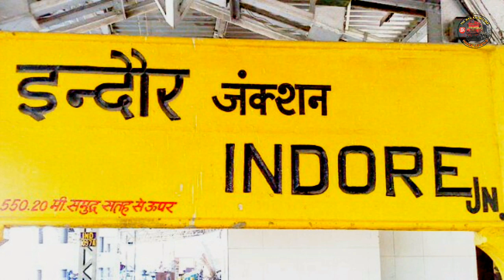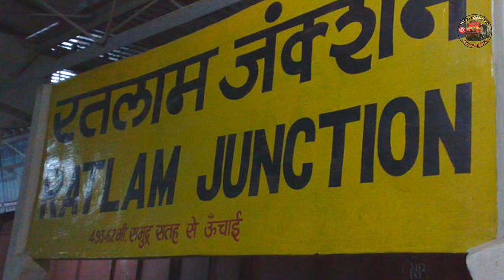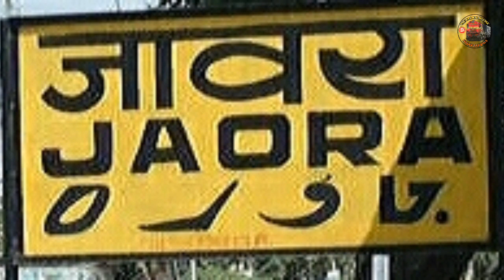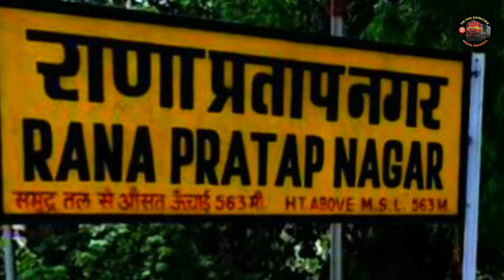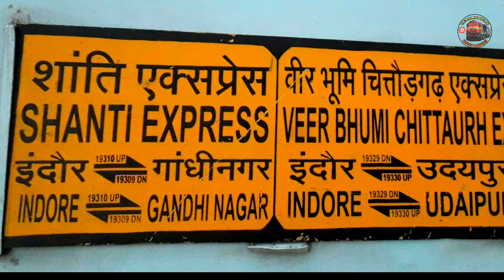Indore to Udaipur city Veer bhoomi chittaudagadh express train | वीर भूमि एक्सप्रेस | indian railway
Indore to Udaipur city veer bhoomi chittaudagadh express train indian railway the rail knowledge rajasthan Madhya Pradesh
इंदौर से उदयपुर सिटी तक चलने वाली वीर भूमि चितौड़गढ़ एक्सप्रेस ट्रेन की जानकारी समय सारणी train information time table via ujjain junction ratlam junction chittaudagadh junction devas junction
Locomotive vadodara wap5 wap4e
Ratlam loco shed wdm3a wdp4d
19329 train 19330 train